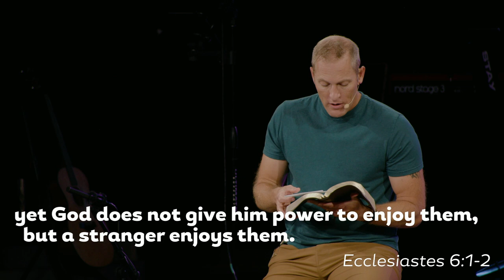Joy Under The Sun | John Beeson and Greg Lavine | Vapor Week Six